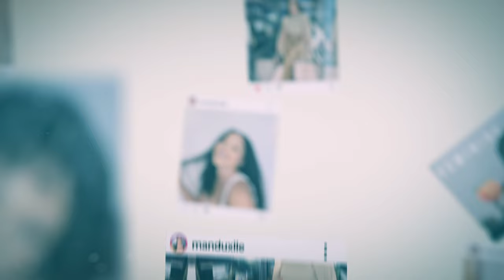QUICK & EASY SUMMER UNIT | COPPER GINGER BODY WAVE WIG INSTALL | FT ALIPEARL HAIR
***OPEN ME***

Hey Saweeties

Hair Info: 18'' #35 dark copper body wave 13*4 frontal

FAQ:
Nationality: South African
Age: 23
Camera: Sony ZV-1
Software: iMovie
Lighting: 18" Ringlight